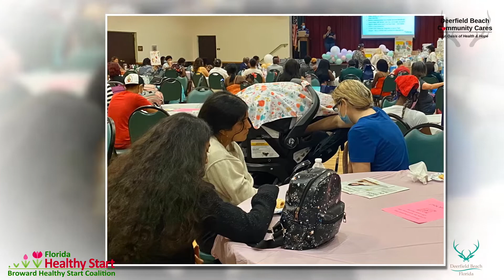Deerfield Beach Community Cares Community Baby Shower 2022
New moms & expecting mamas had access to resources to help their new bundle of joy get a healthy start! Shout out to Deerfield Beach Community Cares and Broward Healthy Start Coalition for hosting.